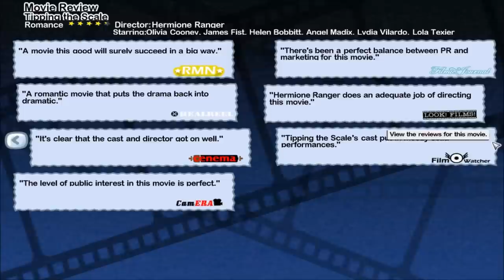Let's Play: The Movies Part 22: Custom Sci-Fi Challenge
I ACCEPT YOUR CHALLENGE.